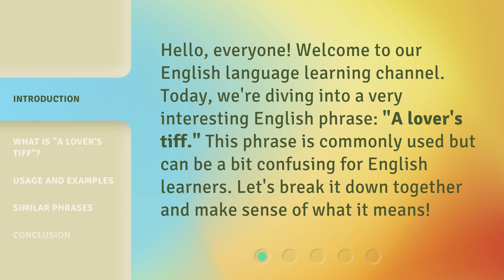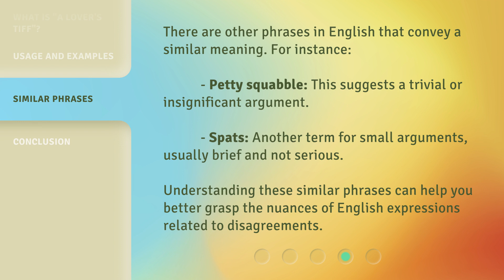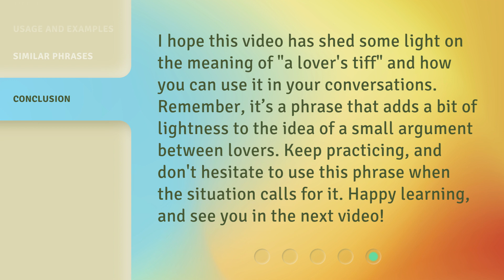Understanding "A Lover's Tiff": Exploring English Phrases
Cracking the Code: Decoding English Phrases - A Lover's Tiff • Unravel the mystery behind the intriguing English phrase 'A Lover's Tiff' as we dive into its origins, meanings, and usage. Discover the fascinating world of idiomatic expressions and expand your language skills!

00:00 • Introduction - Understanding "A Lover's Tiff": Exploring English Phrases
00:29 • What is "A Lover's Tiff"?
00:59 • Usage and Examples
01:26 • Similar Phrases